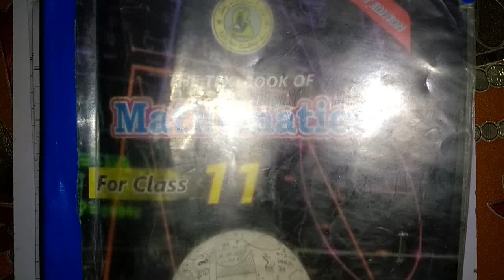Exercise 1.1 Question 6 Part I, II, III & IV | Math Class 11 Sindh Board, Unit 1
Math Class 11 Sindh Board Chapter 1
Exercise 1.1 Question 6
Parts I, II, III & IV
KHANPUR COACHING
Khanpur Coaching, is an Educational Youtube Channel,
 For Federal & Sindh Board
Classes 9th ,10th, 1st Year & 2nd Year
Oxford Books from 1st to 8th Classes
Please Watch and comments on Videos
Thanks Allot